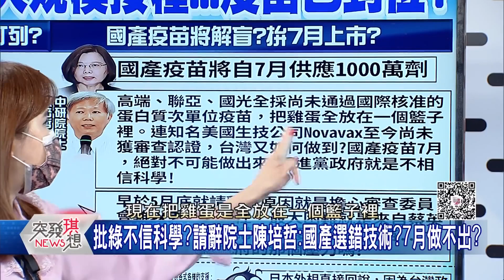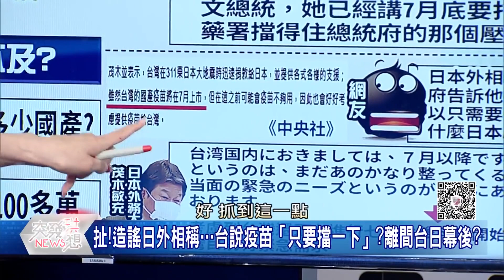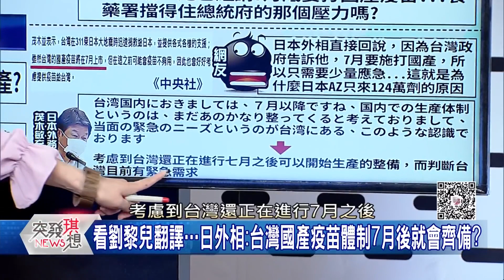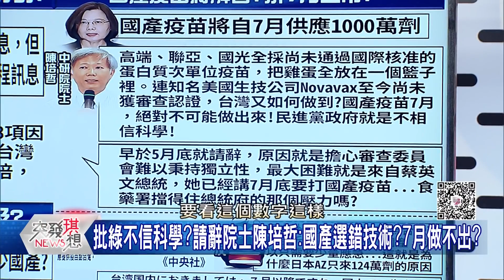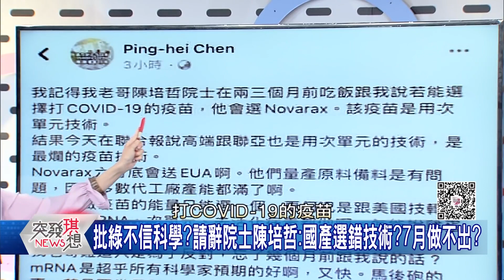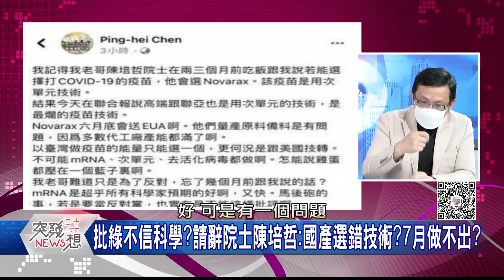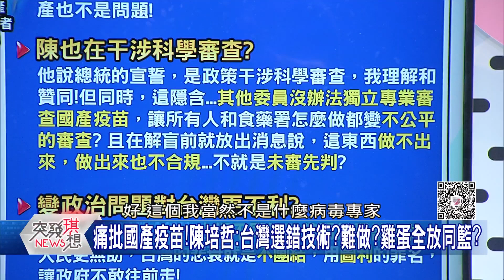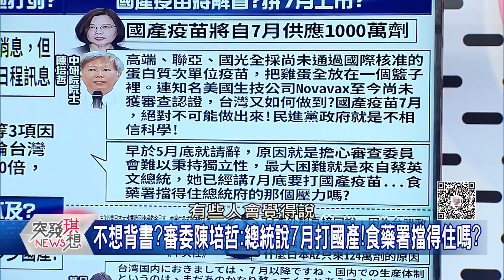「不能自產疫苗的國家很悲慘」！高端解盲牽動美日台？！【突發琪想】210612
●有理嗎?國產沒三期就先買?柯嗆:保護生技?還是人民生命?
●結果無不良反應!高端宣布解盲成功...將申請緊急授權上市?
●全球疫苗荒!我國產高端今解盲成功!何時能上場神救援?
●國產疫苗將解盲!陳建仁:蛋白質疫苗副作用…比國際大廠低?
●別小看國產疫苗!半導體+生技+航太!台未來三座護國神山?

下載【年代電視】APP：
iOS平台：